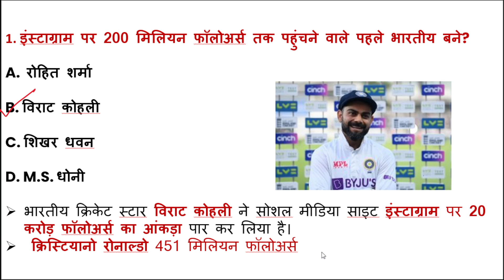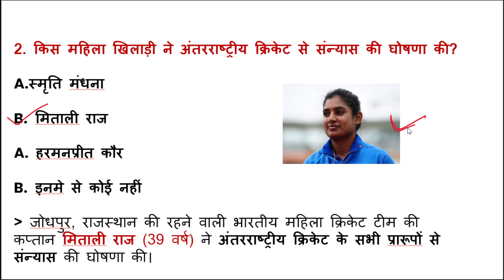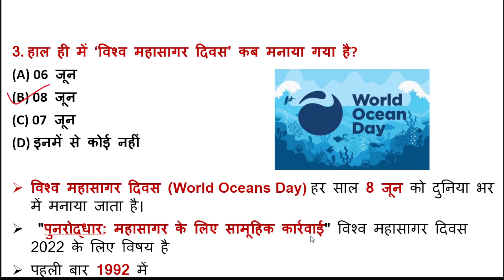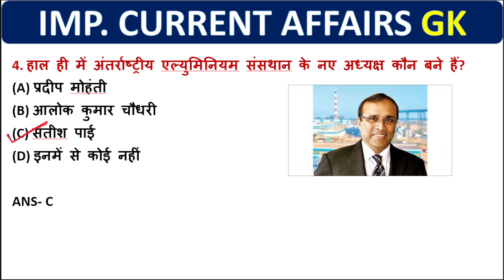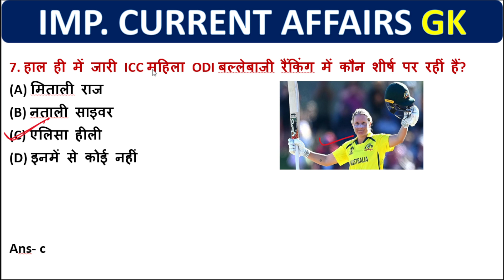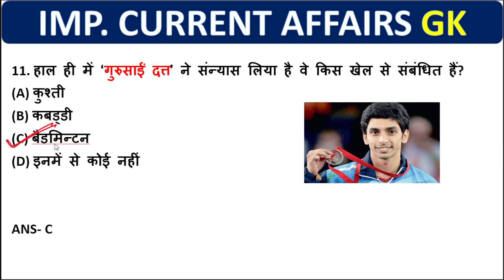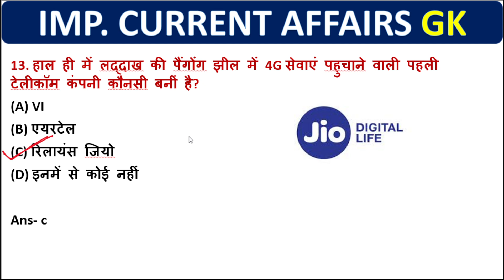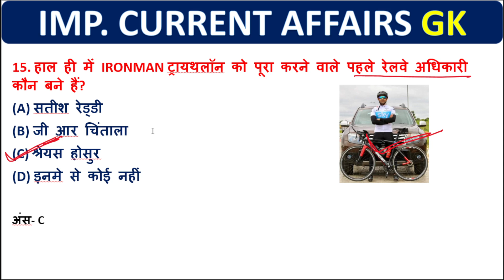important current affairs / daily current affairs for all exams by krishna academy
daily current affairs for all exams by krishna academy